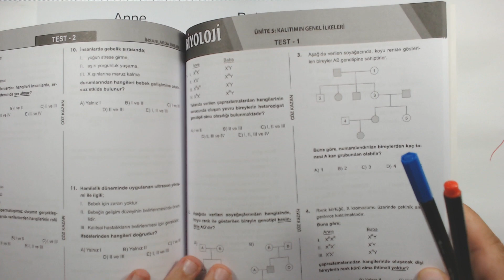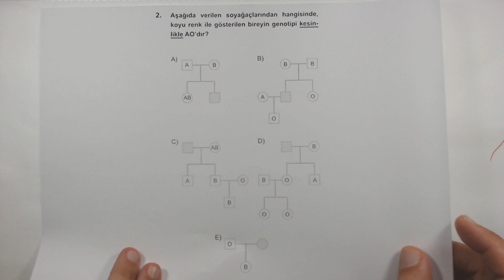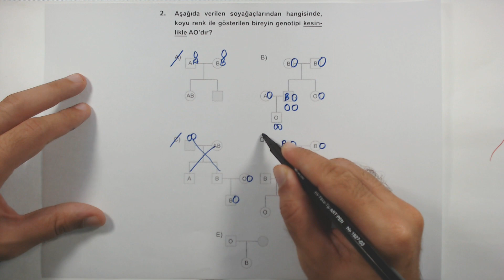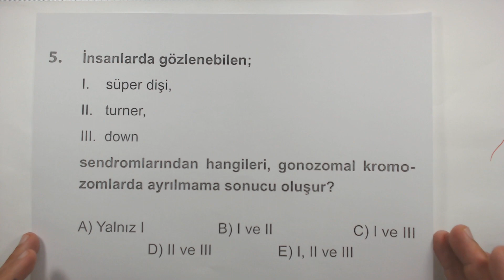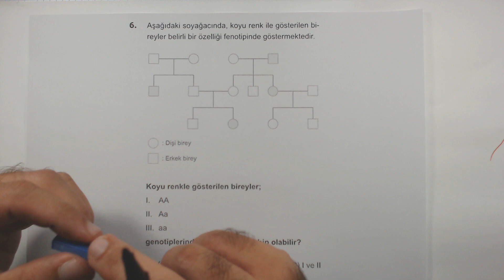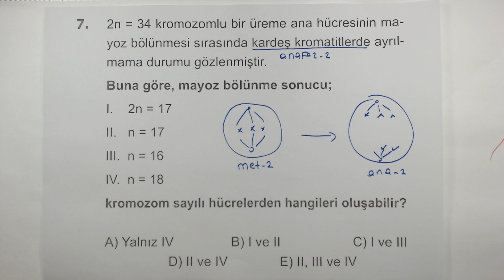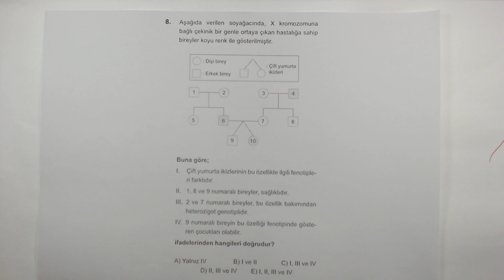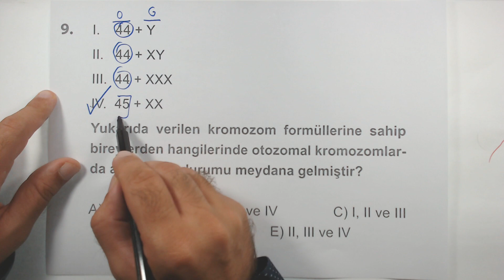Çöz Kazan TYT Biyoloji Soru Bankası Kalıtımın Genel İlkeleri Test 1